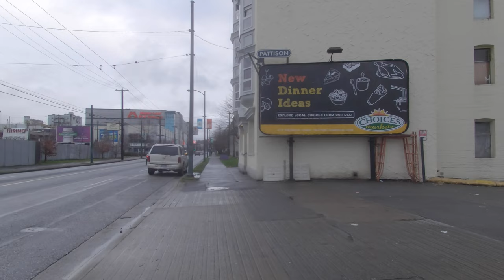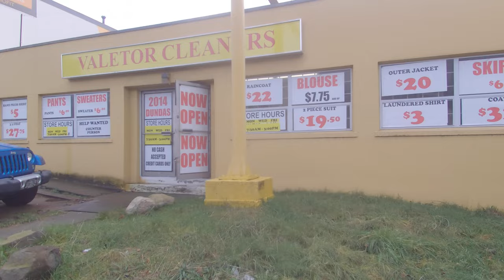Vancouver BC Canada. Powell Street to Nanaimo. East Side City Life. Cloudy Day Free Improvisation.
We start this walk on Franklin Street. A right is taken on Clark Drive and then we're on Powell Street. We head east to Nanaimo Street, where a right is taken.

You're listening to Free Jazz from Vancouver.